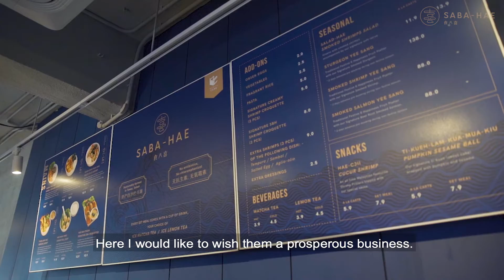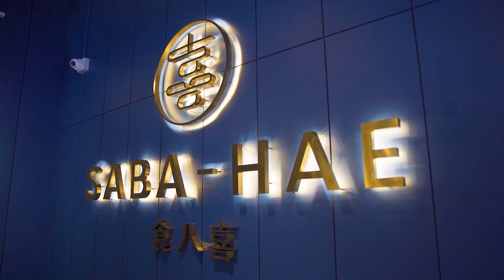Saba-Hae | Event Highlights ⦿ Saba-Hae Grand Opening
Video Production KL makes films, TV commercials,  corporate, product, promotional and event videos for businesses, government departments and educational institutions.

The Company was established in 2009 with one simple aim: to make excellent videos that drive the right results for our clients. Since then we’ve won awards, filmed across the globe, and
worked with some of the worlds most well-known brands.

We’ve spent over 10 years building and refining our video production system. And we’re ready to put it to work for you. Let us know the results you want. We’ll make sure you get a great looking video that achieves exactly what you want it to.